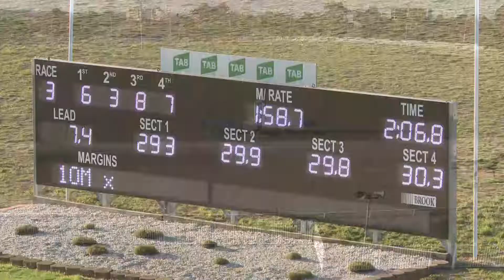PENRITH - 28/02/2018 - Race 3 - PACE [Trial]